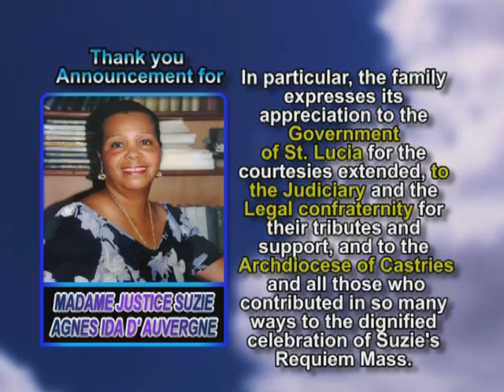Madame Justice Suzie Agnes Ida d' Auvergne than you